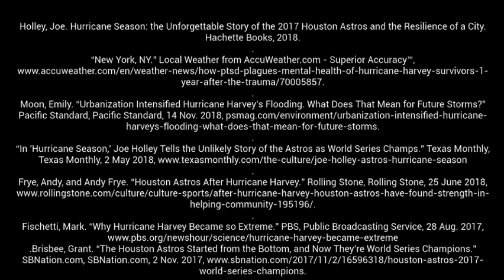Hurricane Season Book Trailer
Holley, Joe. Hurricane Season: the Unforgettable Story of the 2017 Houston Astros and the Resilience of a City. Hachette Books, 2018.
“New York, NY.” Local Weather from AccuWeather.com - Superior Accuracy™,
Moon, Emily. “Urbanization Intensified Hurricane Harvey's Flooding. What Does That Mean for Future Storms?” Pacific Standard, Pacific Standard, 14 Nov. 2018,
“In 'Hurricane Season,' Joe Holley Tells the Unlikely Story of the Astros as World Series Champs.” Texas Monthly, Texas Monthly, 2 May 2018,
Frye, Andy, and Andy Frye. “Houston Astros After Hurricane Harvey.” Rolling Stone, Rolling Stone, 25 June 2018,
Fischetti, Mark. “Why Hurricane Harvey Became so Extreme.” PBS, Public Broadcasting Service, 28 Aug. 2017,
.Brisbee, Grant. “The Houston Astros Started from the Bottom, and Now They're World Series Champions.” SBNation.com, SBNation.com, 2 Nov. 2017,